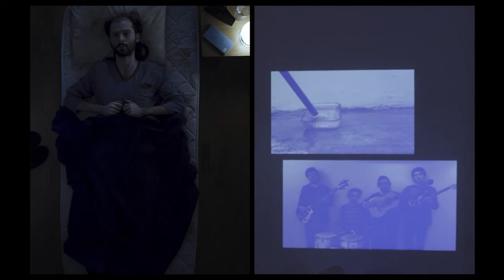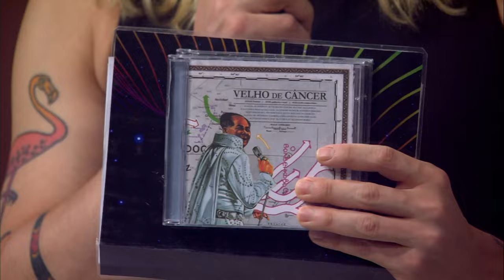Radar | Velho de Câncer | 30/01/2024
⏩ Música: Os guris da Velho de Câncer @velhodecancer quebram tudo aqui no estúdio 💥

⏩ Entrevista: Conversamos sobre o projeto Misturaí @misturaipoa, que tá com financiamento coletivo no ar 🌎